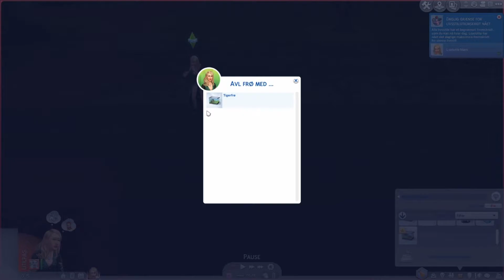Mystik i magiens rige! //Let's play magiens rige og paranormal i The Sims 4: Liselotte Mørk |Dansk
Kreavit har fået downloadet den nye The Sims 4 stuffpack: Paranormal til The Sims 4. Liselotte Mørk er den simmer Kreavit har lavet til at hjælpe hende med at udforske pakken.

I de kommende dage udforsker Kreavit og Liselotte Mørk sammen de to The Sims 4 pakker Magiens rige og paranormal. Det I får at se er et sammendrag af Kreavits spil den første dag hun skulle lege med paranormal stuffpack.

Vi spiller det som legacy, hvor vi starter med 0 simeloner. Så det varer lige lidt før det paranormale kommer ind. Men magi er der masser af.

Har du mon lyst til at se med, når Kreavit styrer The Sims 4?

Hvad synes du om den nye pakke? Lad mig høre om det i kommentarfeltet.
The Sims 4 hilsner
Kreavit